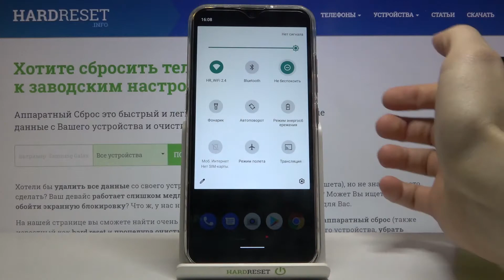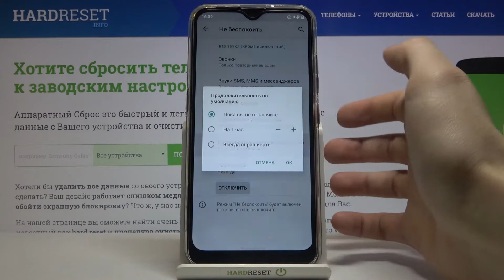Включение режима "Не беспокоить" на LG K22 / Как отключить уведомления на LG K22?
Если вы хотите побыть в тишине, но вас постоянно отвлекают уведомления, приходящие на ваш LG K22, тогда вам следует использовать режим "Не беспококить". Вы можете не знать как настроить и включить режим "Не беспокоить" на LG K22, поэтому мы приготовили для вас это видео. В нём мы покажем и расскажем вам как отключить уведомления на LG K22 с помощью режима "Не беспокоить" всего за несколько минут.

Как отключить уведомления на LG K22? Как включить режим "Не беспокоить" на LG K22? Как на LG K22 заглушить звонки и сообщения? Как активировать беззвучный режим на LG K22? Как на LG K22 включить бесшумный режим?